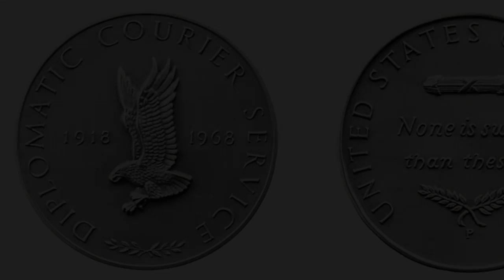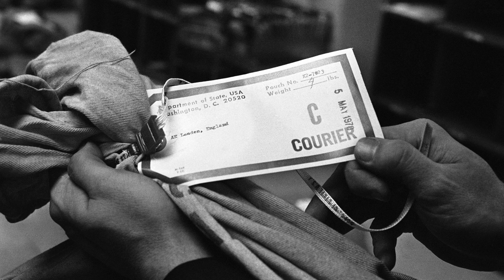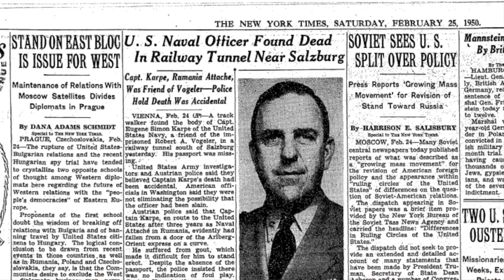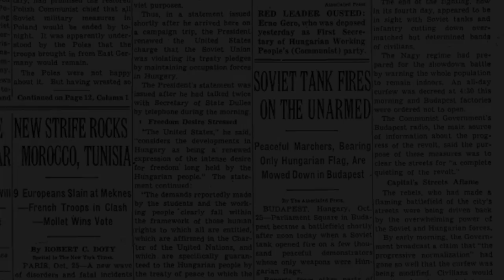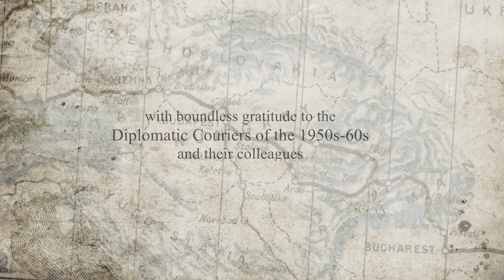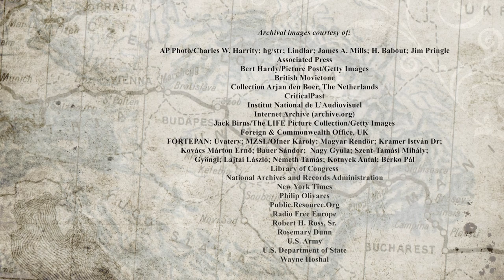U.S. Diplomatic Couriers - Behind the Iron Curtain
Office of the Historian within the Bureau of Public Affairs